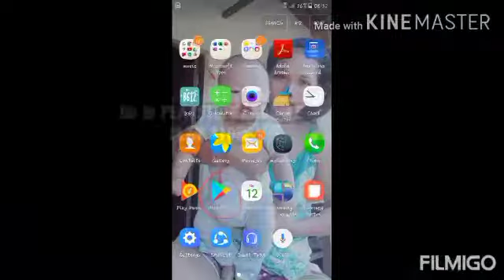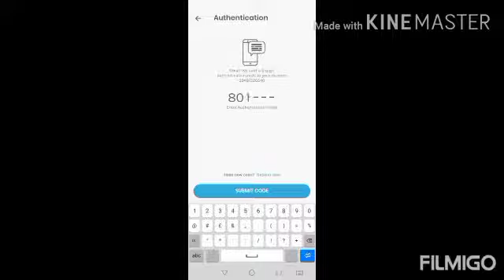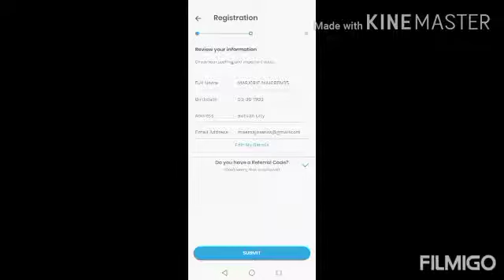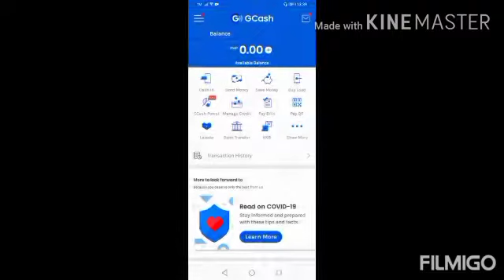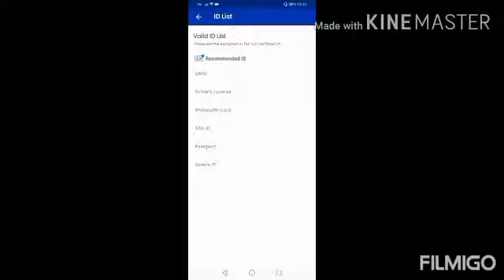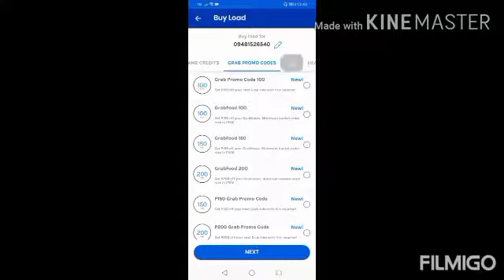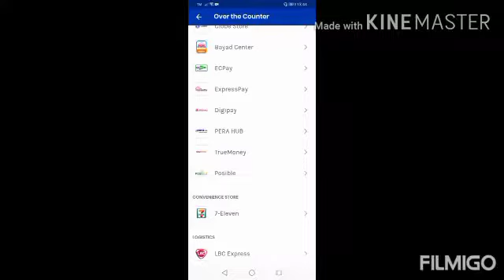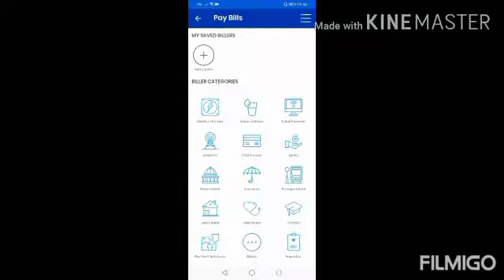Paano gumawa ng GCASH account #01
If gagawa ka pa ng new GCASH account please this link para makatatanggap ka ng 50pesos pagkatpos mo palang magregister